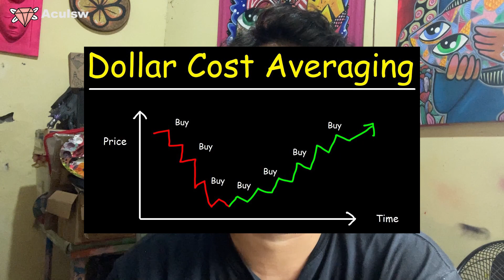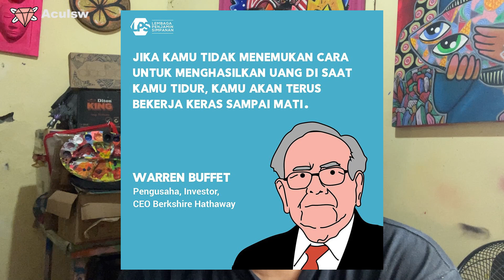JANGAN RESIGN KERJA